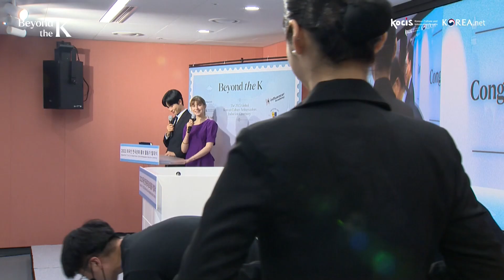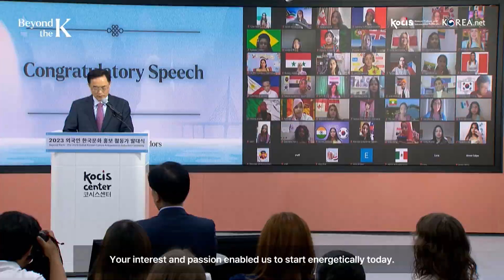Congratulatory Speech 🎉 | 2023 Global Korean Culture Ambassadors Induction Ceremony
The 2023 Global Korean Culture Ambassadors Induction Ceremony was held on May 19th!🔥🎊🎉

Did you guys enjoy the event? 😉
It’s such an honor to have all of you in our program.

First of all, we’d like to express our deepest gratitude for joining the Induction ceremony and welcoming this year’s K-influencers and Honorary Reporters!

The second vice minister of Culture, Sports and Tourism, Cho Yongman, has prepared a congratulatory speech to encourage this year’s ambassadors. Also, there is a special congratulatory video of K-influencer creative directors from each region!

For those who have missed the ceremony live or if you’d like to relive the memories and feelings, click on the video! ✅

We also look forward to your active participation and support towards the Global Korean Culture Ambassadors of 2023 👀🤗